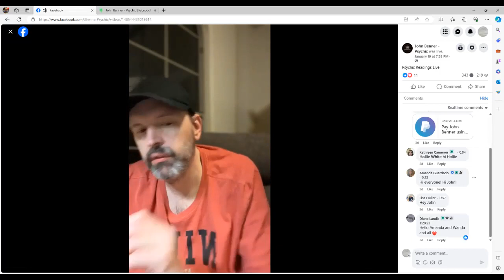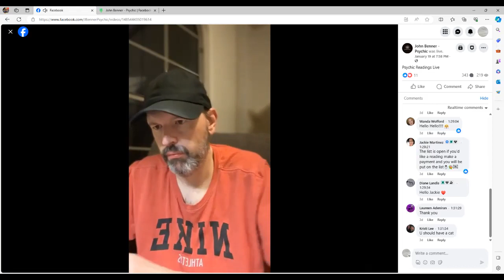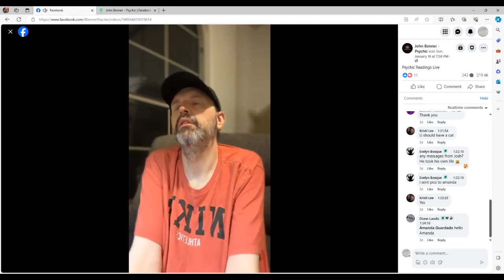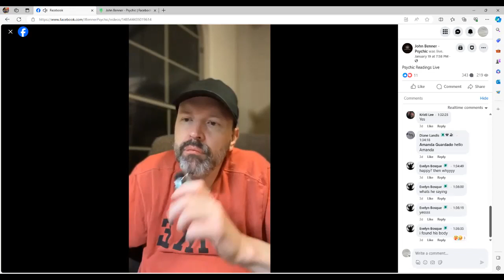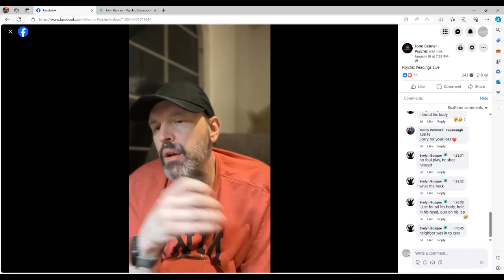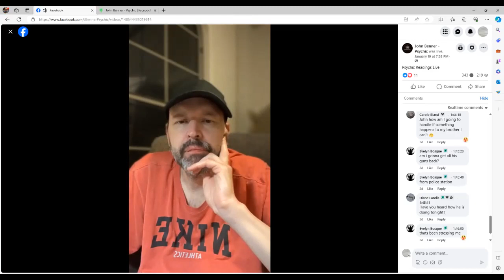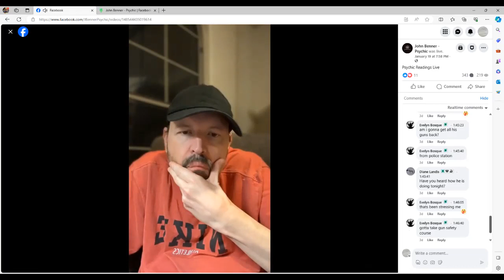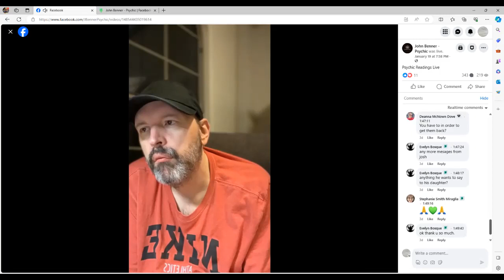John Benner says man murdered & was Lazy Mamas Boy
Links